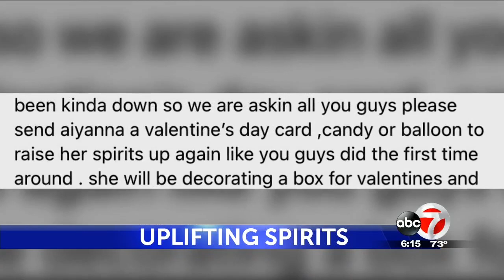El Paso mom asks community to send Valentine cards to daughter battling leukemia